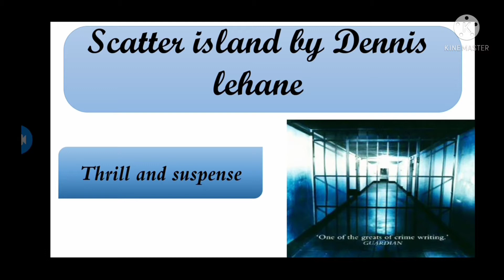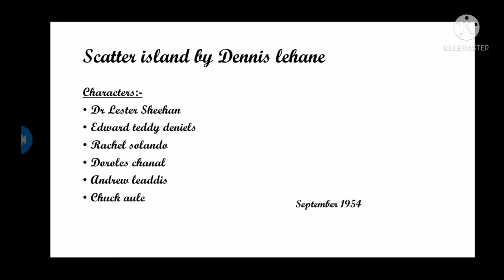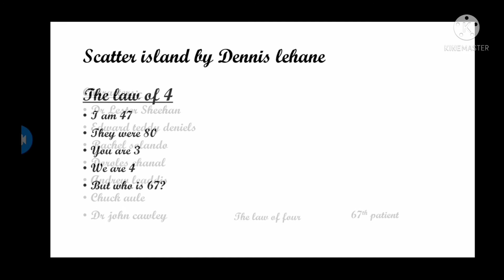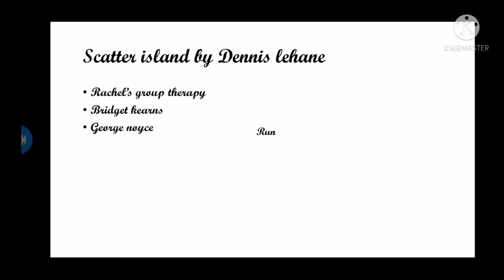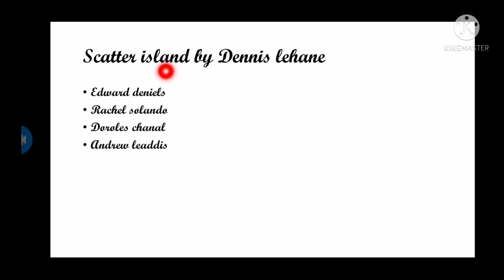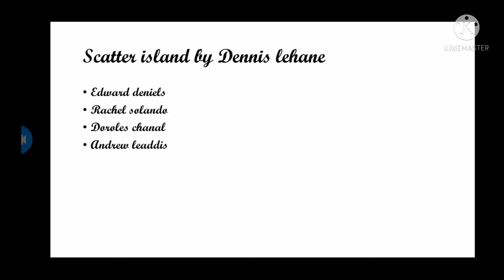Shutter Island By Dennis Lehane Summary And Full Analysis In Urdu / Hindi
in this video I had taught the summary of shutter island by dennis lehane. watch video with full attention and you would surely learn the whole story with lot of fun. if you like the video please give a thumbs up, share it with friends and also subscribe to my channel. thanks for you support.